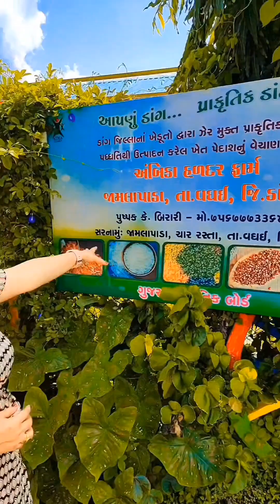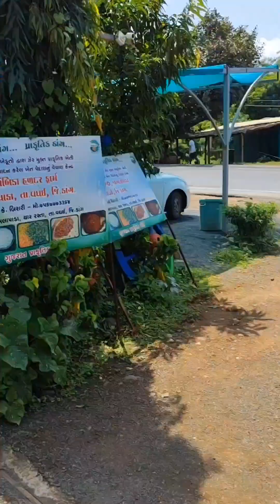Life is happy😁Saputara Holiday's part- 2My birthday special holiday🛍🎈⛱saputaradiaries सापुतारा टूर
Life is happy😁😊
Saputara Holiday's part- 2
My birthday special holiday🛍🎈⛱